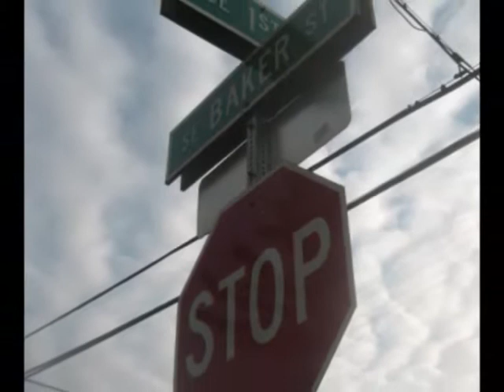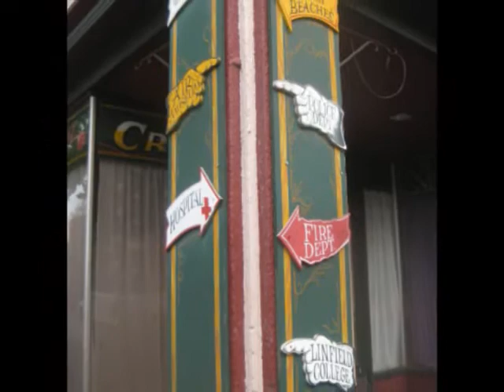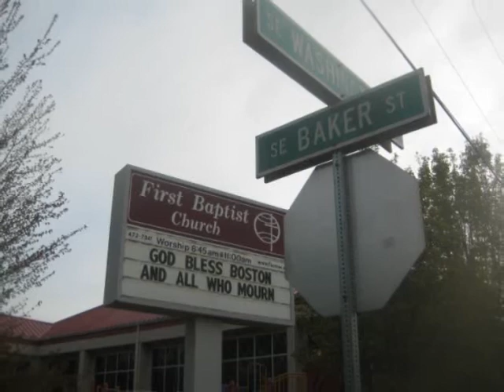Baker Street Blues - By Ty Walker - Original Video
Baker Street Blues - Official Video
"Baker Street Blues"
By Ty Walker

I'm three stories high two doors down
Across the tracks on the wrong side of town

In a big blue house on a big wide street
Where livin' ain't easy but the rent is cheap

I took the road less traveled down
Landed hard on shaky ground

Gotta get back on my feet again
'Fore they notify my next of kin

I've fallen down far too long
Without your love I can't go on

If walls could talk the windows weep
Tears would tell my heart's gone weak
I lost myself to a lonely beat
Baby got the blues on Baker Street

I close my eyes and open my heart
Make a wish for a brand new start

The sky clears up and the sun shines in
Makes me feel alive again

It lifts my spirit, warms my soul
This time, baby, I won't let go

There's just one thing I need to know
Do you love me baby please tell me so

Never knew I'd miss so much
The trace of your lips the taste of your touch

The way we'd drift off to sleep
Dream out loud but did not speak

The fire inside that woke me up
my better half that I gave up